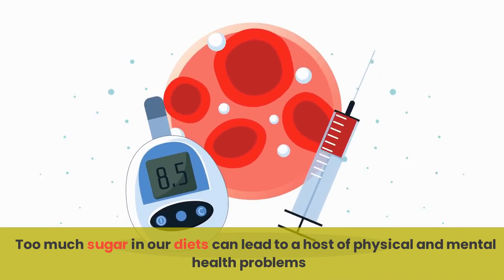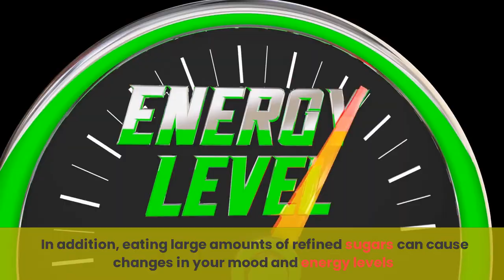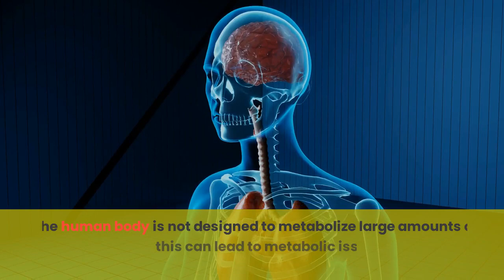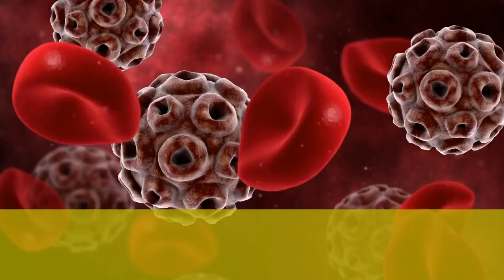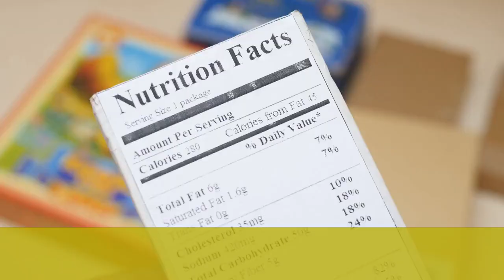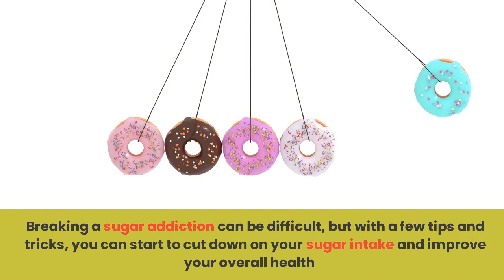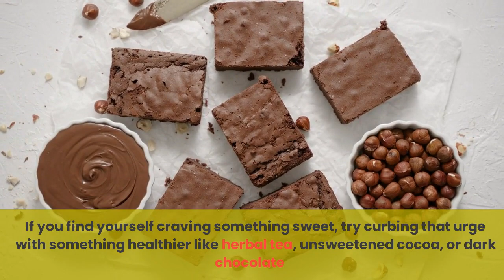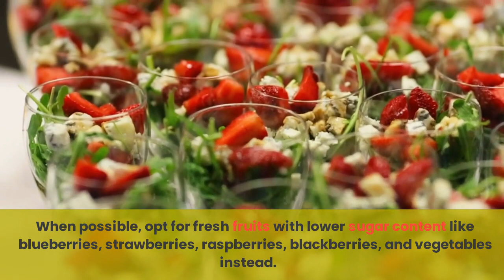How being SWEET can be DEADLY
Are you ready to explore the sweet horrors of sugar?  This episode will teach you that being too "sweet" can be deadly. From the dangers of added sugars to the effects of a high-sugar diet, from candy-coated nightmares to apocalyptic sugars-capes, no sugary stone will be left unturned. This vlog will show you why it's important to be aware of your sugar intake and be mindful of how much sweetness you introduce into your life. Join me as I uncover the secrets of the sweetest of horrors: sugar!

Insulin resistance, dark horrors of sugar, Simple sugars, Complex sugars
Chronic conditions, Sucrose, Fructose, Glucose, Bitter truth of sugar